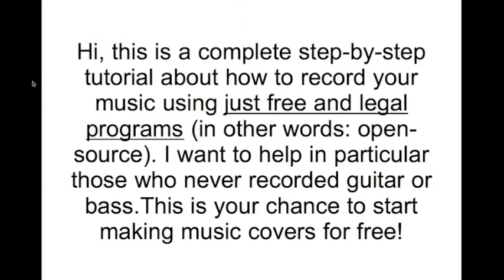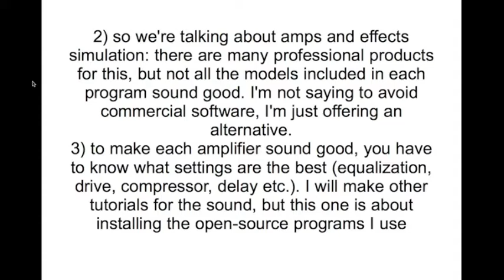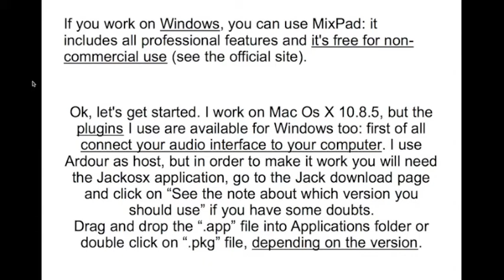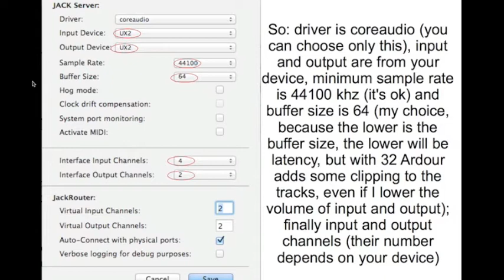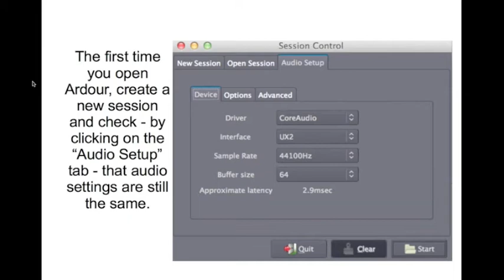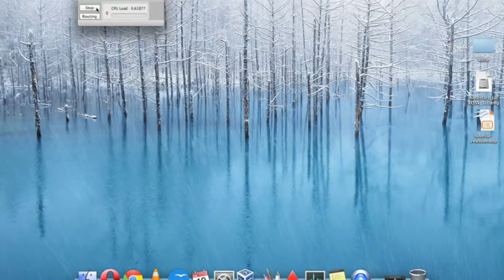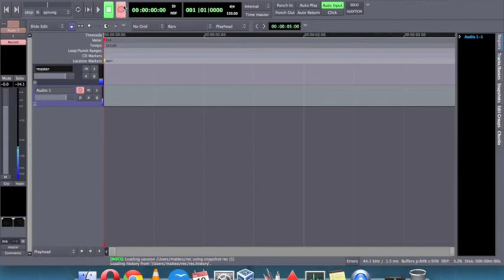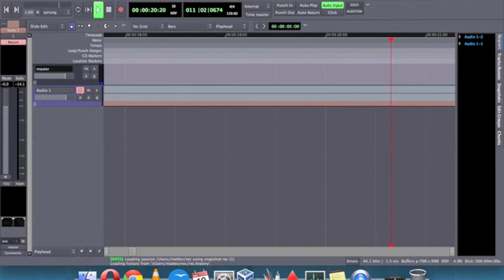How to record guitar to computer for free (legally) Part 1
Hey there, as I promised here I am. Let's start from the very beginning and get step-by-step a free, good tone, without cracking any program, so let's do it legally. My purpose is to unite the tutorials about single operations that you must do to record music at home.
-Drum machine/simulation Hydrogen (this is very useful too),
free metal and rock drumkits special thanks to HintonDrumCovers